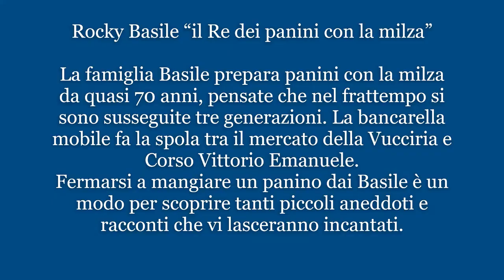Rocky Basile - il Re dei panini con la milza - Amici in Cucina e non solo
Rocky Basile - il Re dei panini con la milza

La famiglia Basile prepara panini con la milza da quasi 70 anni, pensate che nel frattempo si sono susseguite tre generazioni. La bancarella mobile fa la spola tra il mercato della Vucciria e Corso Vittorio Emanuele.
Fermarsi a mangiare un panino dai Basile è un modo per scoprire tanti piccoli aneddoti e racconti che vi lasceranno incantati.